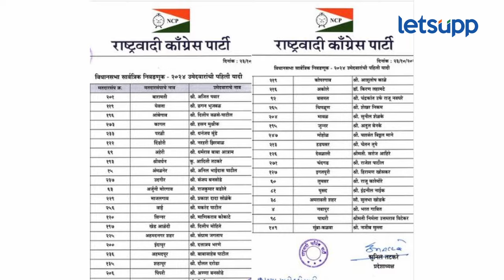Sunil Tingre : पहिल्या यादीत नाव नाही... टिंगरे काय म्हणाले? | LetsUpp Marathi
वडगावशेरीच्या उमेदवारीबाबत सस्पेन्स निर्माण झाला होत. यावर खुद्द आमदार सुनिल टिंगरे यांनी प्रतिक्रिया देत सस्पेन्स संपवला.